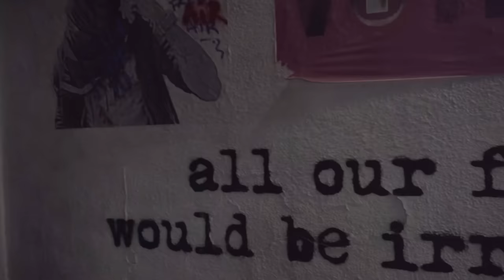Alexus Jordan V- Numb (Official Music Video)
I feel SO blessed to be able to present something so special to me. This is my 1st music video. I recorded this music video on Melrose, one of my favorite streets in LA. I also recorded this at my very first apartment. This video has made me grow to love ‘Numb’ even more. Thank you to my new friend and videographer, Sebastian James. A big thank you to my producer, Adam Neilson. Who also helped me produce and write this song. I really hope you can connect with this song, the way I’ve been able to. It has helped me throughout a few stages of my life. With everything going on in society right now, Numb really does describe it.